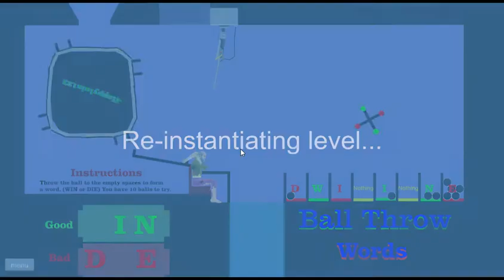making some words in happy wheels